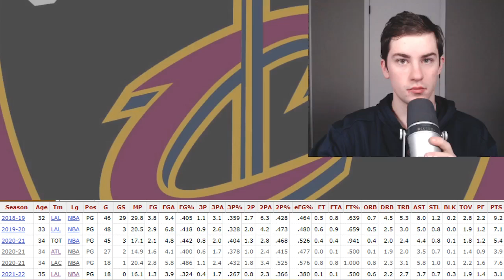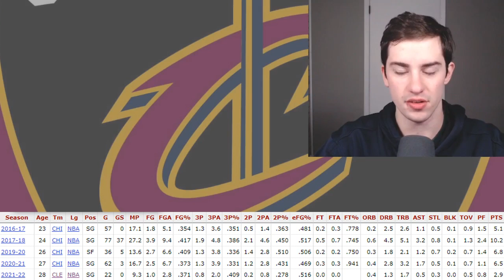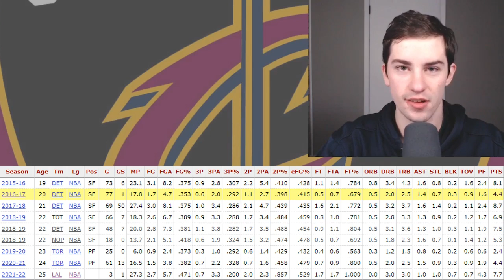Cleveland Cavaliers Acquire Rajon Rondo! [NBA News]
The Cleveland Cavaliers have acquired Rajon Rondo from the Los Angeles Lakers in exchange for Denzel Valentine. Valentine is expected to be waived and Stanley Johnson to sign in and fill that roster spot for the Lakers. Here are my thoughts on the trade.